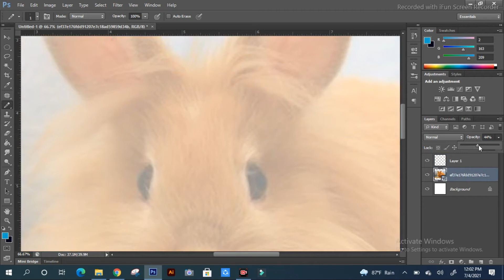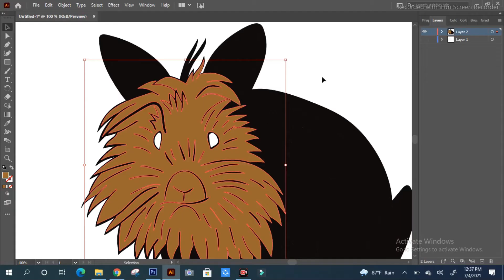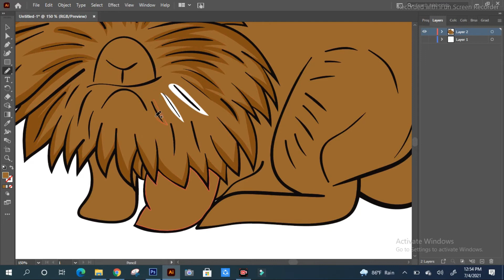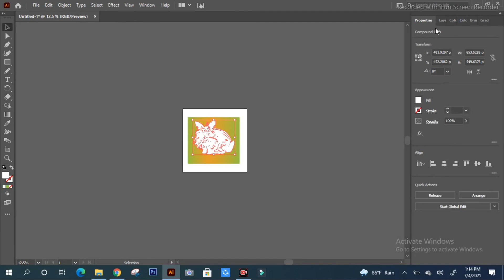how to make a bunny cartoon in illustrator- illustrator cc-roy design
I am a graphic designer and I decided to record my work to show you, how to make a bunny cartoon in illustrator. I can also make your Logo, banner, cartoon character, emotes, cover, gaming layout, and any other graphic design. I am an expert on logo design, illustration, character design.

check my